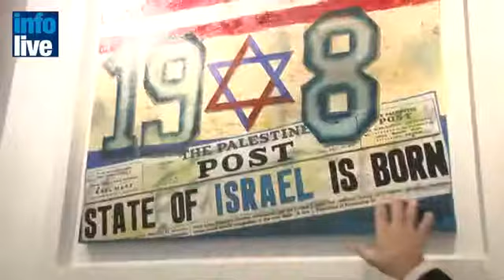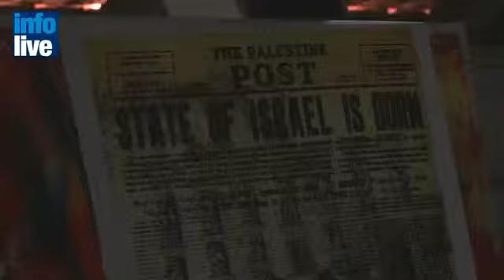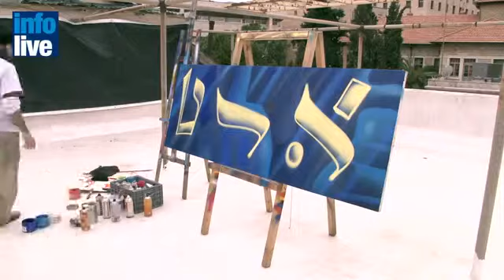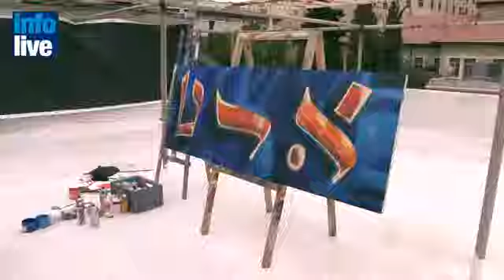Le pop Art de Jerusalem avec Dan Groover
Newswritring: Frederic Eger
Voice-Over: Frederic Eger
Film Editing: Alexandre Miodezky

Cinematography: Alexandre Miodezky